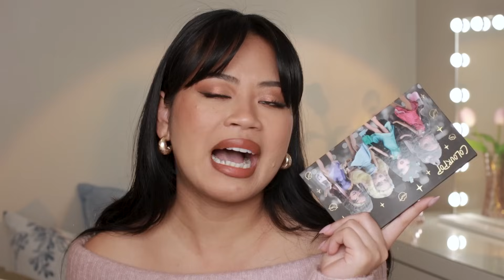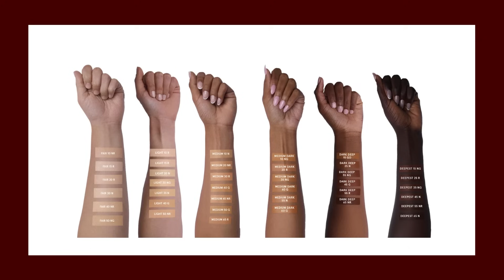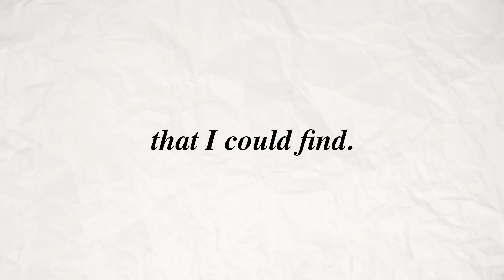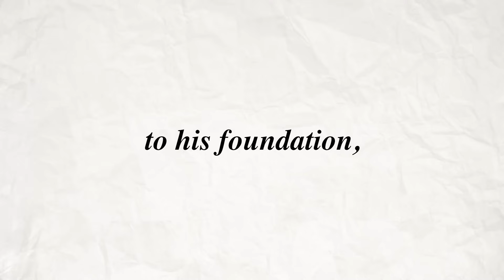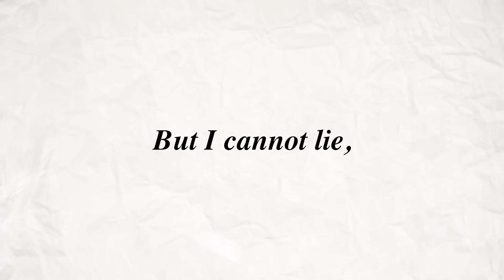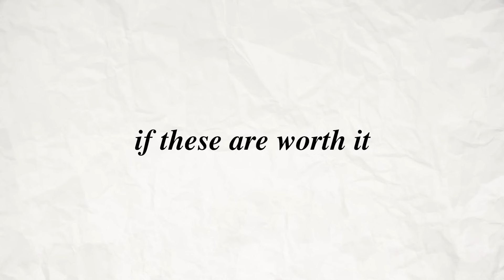Criticizing problematic new makeup at Sephora and Ulta!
*Criticizing problematic, controversial viral TikTok new makeup releases*

All products mentioned in this video have been personally purchased by me OR gifted by brands as noted below with "🎁". Any opinions expressed are solely my own.

Lip Liner (Foxy Brown)
Sunnies Face Lipstick (Baked)
Lipstick #2 (Flat Iron)
Lip gloss (Almond)

Mini Brands x Ulta Beauty Series 1
Natasha Denona Roxa Palette
Colourpop Bratz Girls Nite Out Collection
ILIA The Ethereal Baked Face Palette
Huda Beauty Icy Nude Eyeshadow Palette
ONE/SIZE by Patrick Starrr
Turn Up the Base Liquid Foundation
PATRICK TA Eyeshadow Duos
MAKEUP BY MARIO Moonlight Ethereal Eyeshadow
YSL Blush: N/A

*TIMESTAMPS*
00:00 Intro
01:20 New makeup releases